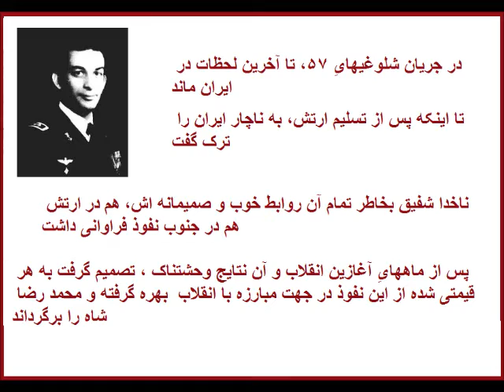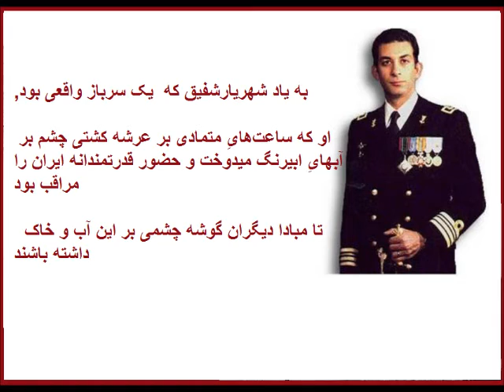نگاهی‌ کوتاه به زندگی‌ ناخدا شهریار شفیق پهلوی نیا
به یاد ناخدا شهریار شفیق، چهره به یاد ماندنی نیرویِ دریایی شاهنشاهی ایران